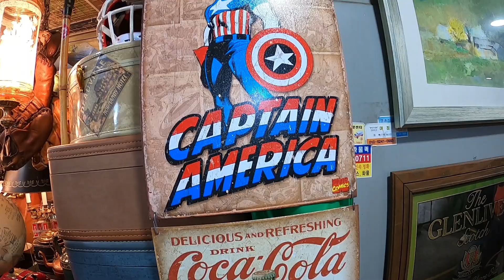Seoul Folk Flea Market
Seoul Folk Flea Market is the largest flea market in Korea. The market sells typical Korean items, everyday goods, souvenirs, traditional goods and traditional food, allowing visitors to enjoy shopping and eating all under one roof. These days, the market has become one of the city's main attractions among local people as well as overseas visitors. Seoul Folk Flea Market is filled with Korean traditional goods and foods that reflect the simpler lifestyle of Koreans in times past. Happy hunting!